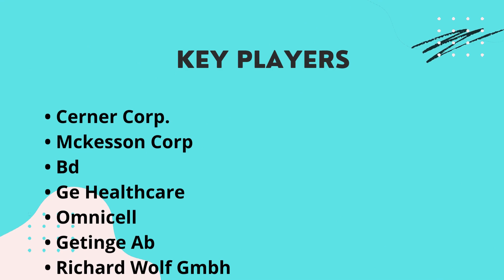Top 10 key players in Operating Room Management Market | Size | Share | Verified Market Reports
Operating Room Management Market is growing at a faster pace with substantial growth rates over the last few years and is estimated that the market will grow significantly in the forecasted period i.e. 2021 to 2028.

Top 10 key players in Operating Room Management Market
• Cerner Corp.
• Mckesson Corp
• Bd
• Ge Healthcare
• Omnicell
• Getinge Ab
• Richard Wolf Gmbh
• Steris Plc
• Barco Nv
• Surgical Information Systems
• Ascom

By Product
• Services
• Software Solutions

By Application
• Anesthesia Information Management Systems
• Data Management And Communication Solutions
• Operating Room Supply Management Solutions
• Operating Room Scheduling Solutions